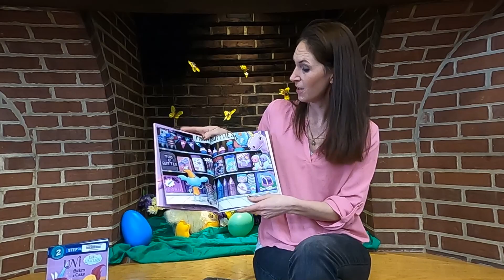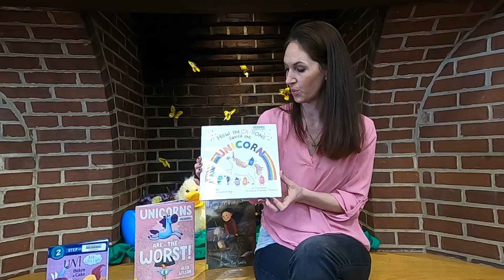Bookmarked Adventures 2021 - episode 8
This week we're looking at recently purchased books about unicorns!